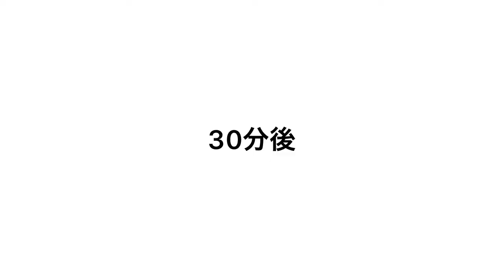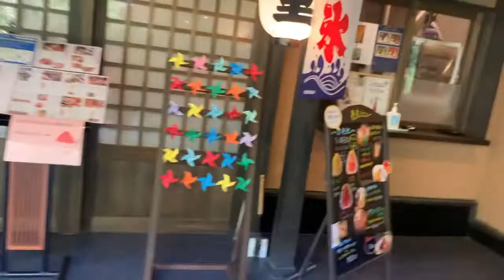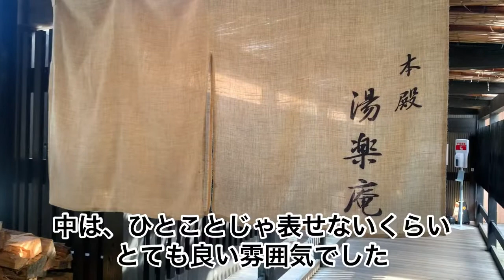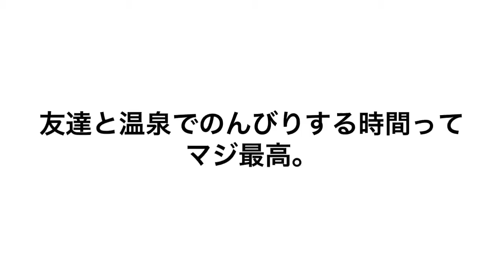【社会人の日常vlog】箱根の温泉で疲れをとる23歳社会人【ドライブ】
やっぱ温泉って最高ですね。

友よ、いつもありがとう。

たけお（23歳、社会人）

☆好きなこと：散歩、写真を撮る、自然の中でぼーっとする
☆好きな食べ物：春巻き
☆好きな芸能人：星野源、乃木坂46

【たけおちゃんねるについて】

自分のありのままの姿を動画にすることで、
何十年後かに見返して笑ってみたいな〜。
そんな感じで日記を書くノリで動画を作っています😆

動画を見てくれたみなさんが少しでもあたたかい気持ちになってくれたらいいな〜と思っています。